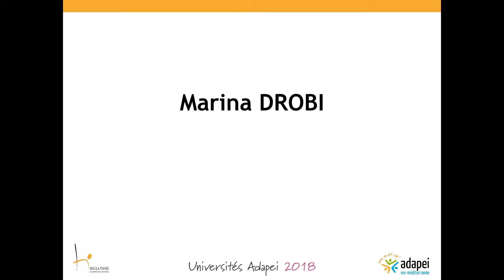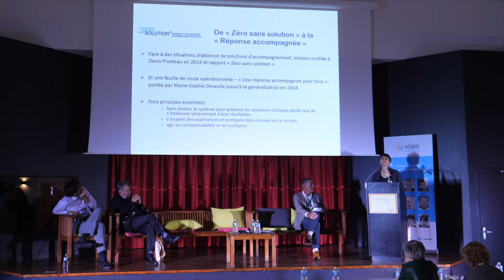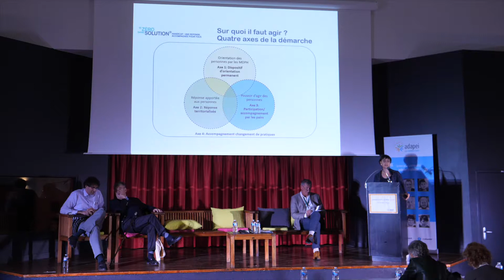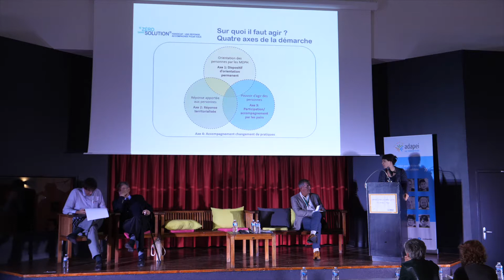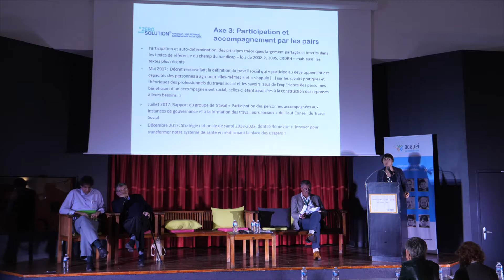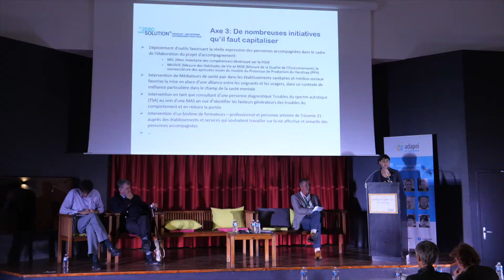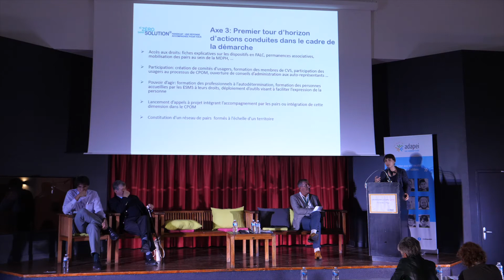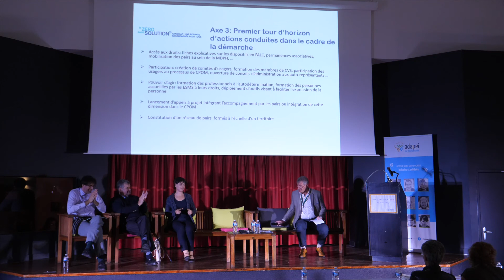2019 l Conférences Marina Drobi